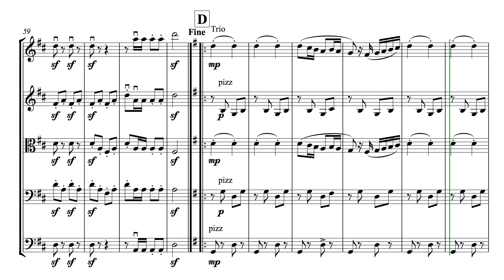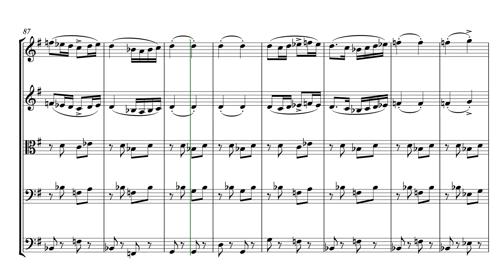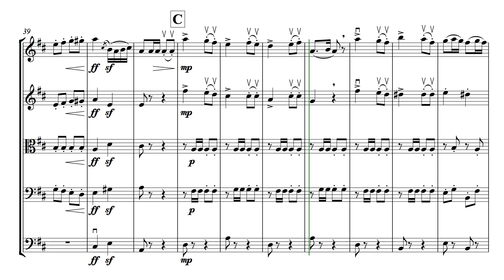Franz Schubert - Marche Militaire No. 1 | String Orchestra/Quintet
The popular Marche Militaire by Franz Schubert is a great showcase piece for any intermediate string orchestra, quintet, or ensemble. The violin parts are a little more advanced, requiring some shifting to third position for Violin I. The cello and bass parts are unique, and the viola doubles the Violin I melody at times.